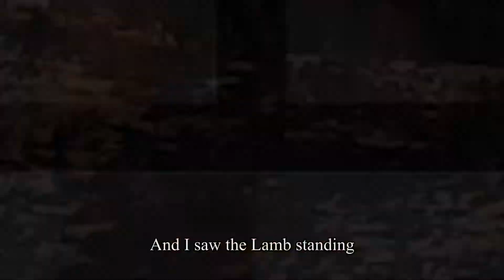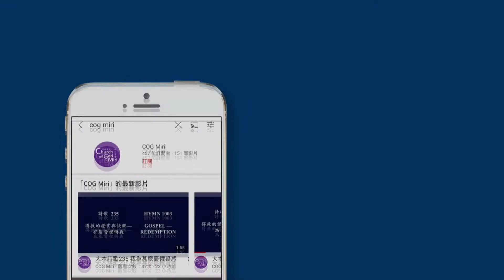2021年青少年兩週成全訓練 英文詩歌 These Are They Who Follow the Lamb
And I saw,
B:     And behold,
S: The Lamb standing
B:     On Mount Zion,
All: With a hundred and forty-four thousand,
S: Having His name
B:     And the name
S: Of His Father
B:     Of His Father
All: Written on their foreheads.
S: These are they
B:     Who are undefiled,
B:     Without guile.
All: These are they who follow the Lamb.
B:     Who were purchased
S: From among men,
B:     Firstfruits to God.
All: These are they who follow the Lamb, who follow the Lamb.
 Those who follow, follow the Lamb,
Live and walk in the mingled spirit
And are thus led, led by the Spirit
Continually, continually in their daily life.